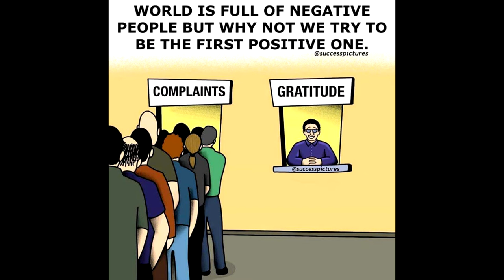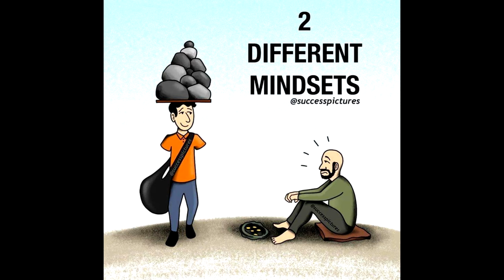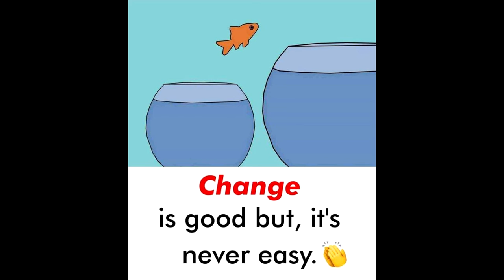Life Lessons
LOVE is the power that heals our lives, and love is the power that will ultimately heal this world. GRATITUDE comes from love. It is the natural expression of a loving heart. You cannot be GRATEFUL and UNHAPPY at the same time.

Inspirational slide show and motivation on our daily life